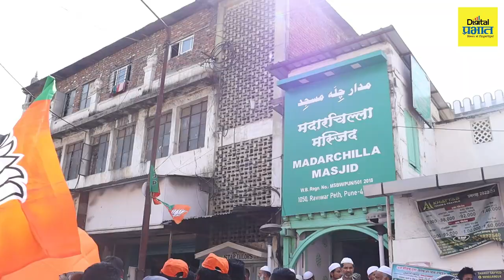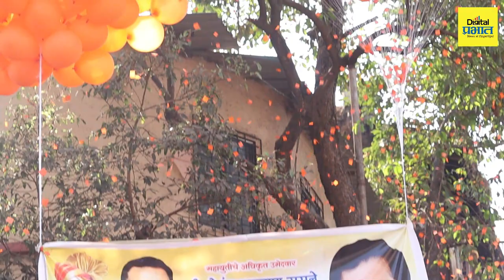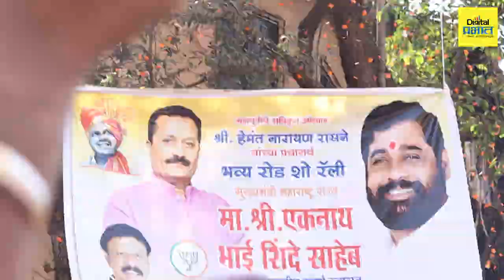कसबा पोटनिवडणुक: भाजप उमेदवार हेमंत रासनेंच्या समर्थनार्थ मुख्यमंत्री शिंदेंचा भव्य 'रोड शो'